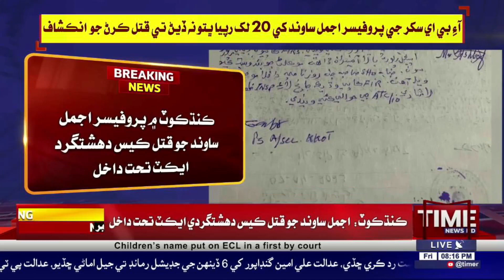Breaking News | Ajmal Sawand Case Ja Chirkaindar Inkshaaf